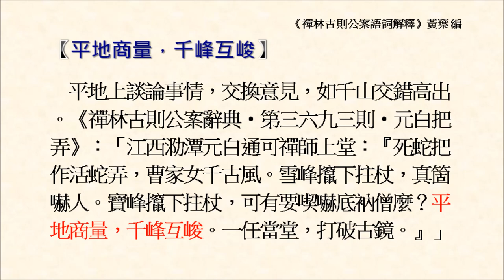平地商量，千峰互峻